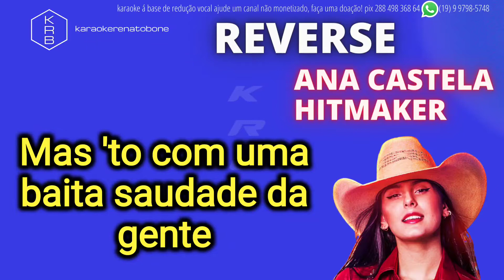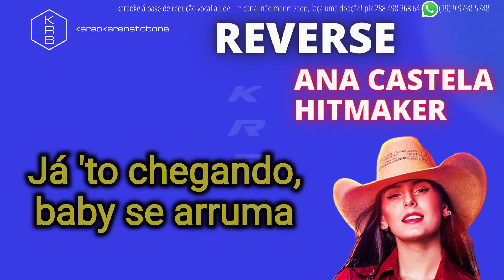REVERSE - ANA CASTELA, HITMAKER - PLAYBACK KARAOKE INSTRUMENTAL